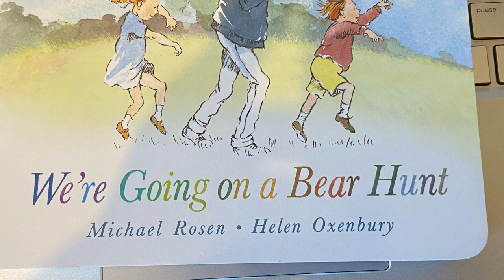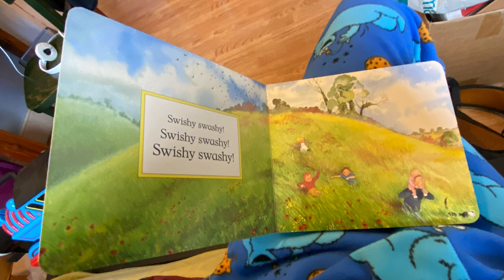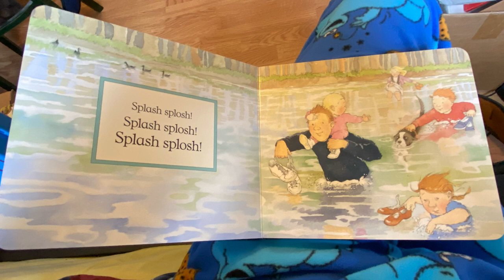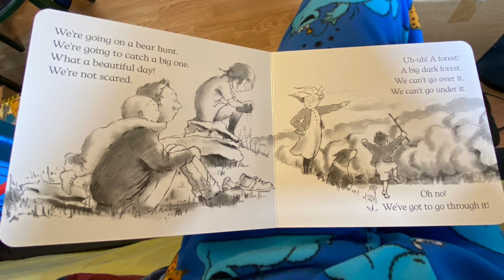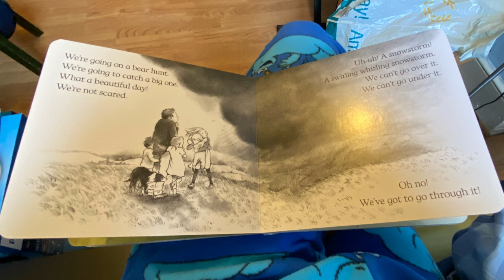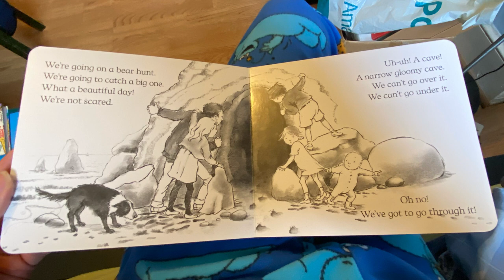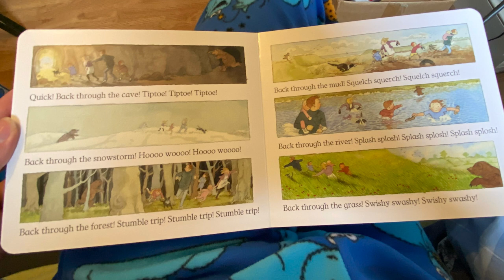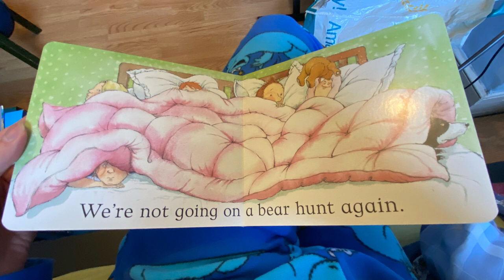NYD 2024 099